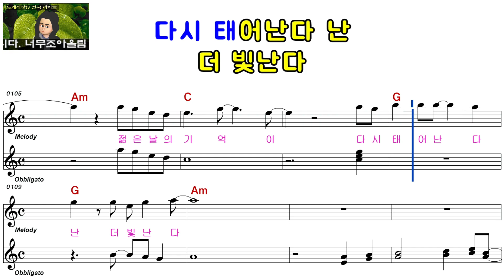박 현ㅡ어떤날ㅡ여자키ㅡELF 919ㅡ29132